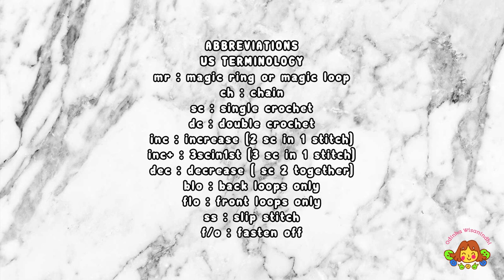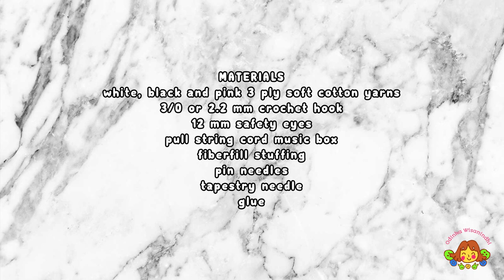MUSICAL PANDA 🐼 | PART 3 | EARS, ARMS, MUZZLE, EYE PATCHES, TAIL | HOW TO CROCHET AMIGURUMI TUTORIAL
00:00 intro
01:09 ears
07:49 arms
13:20 muzzle
18:39 eye patches
23:30 tail